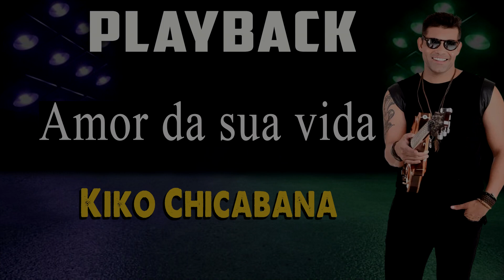Playback - Amor da sua vida (Kiko Chicabana)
▬▬▬▬▬▬▬▬▬▬ஜ۩۞۩ஜ▬▬▬▬▬▬▬▬▬▬▬▬
📲Chama no WhatsApp

✅DL Studio: 🎹🎼
Canal do playback 1.📡

🔴ATENÇÃO:
Todas as vozes contidas nos demonstrativo, não fazem parte dos playbacks.
 Exceto; As vinhetas tradicionais das próprias músicas. Por exemplo: As vozes da MC Danny e etc.